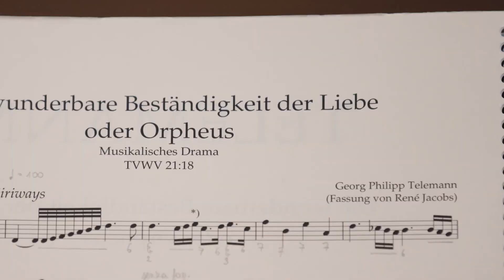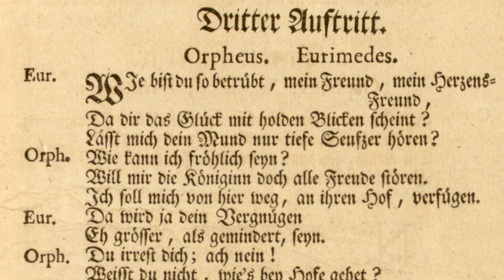INTERVIEW: René Jacobs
B'ROCK ORCHESTRA & VOCAL CONSORT / RENÉ JACOBS
Vijfentwintig jaar geleden sloeg René Jacobs' herontdekking van Telemanns Orpheus in als een bom. Nu keert hij terug naar dit sprankelende werk, samen met een fris ensemble van solisten. Geraffineerd en humoristisch maakt het libretto gebruik van het Duits, Frans en Italiaans, waarmee het zich uitstekend leent tot een Europees gedachtegoed avant la lettre. Ook het verhaal wijkt enigszins af van de bekende versie. Het is Orasia, de weduwe van de Koning van Thracië, die Eurydice uit jaloezie vermoordt en daarmee ook de hoofdrol op zich neemt. B'Rock Orchestra en koor beheersen deze muziek feilloos. De rijke modulaties, de directe energie en de soms onverwachte kleuren zijn bij hen in goede handen.

Bruno Forment - interview
Louk Voncken - camera & montage